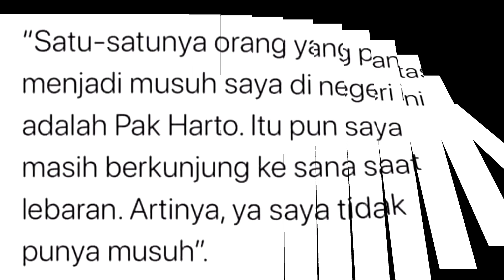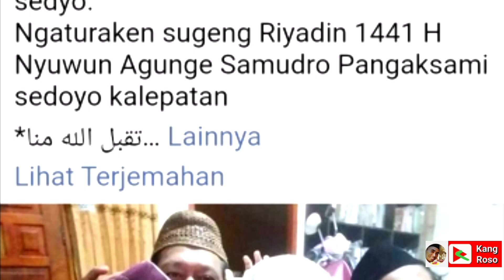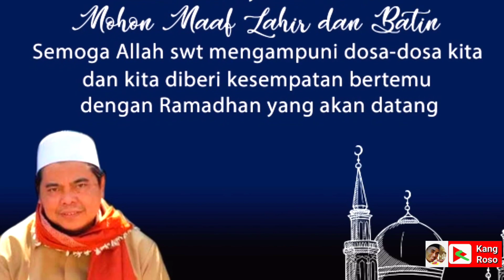Selamat Idul Fitri Di Galeri | 2020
Kumpulan foto dan vidio selamat idul fitri di galeri. kalimat Selamat Idul Fitri Di Galeri yang di ambil dari WA dan Fb.

Mari kita ikuti vidio kumpulan Selamat Idul Fitri Di Galeri yang saya kumpulkan.